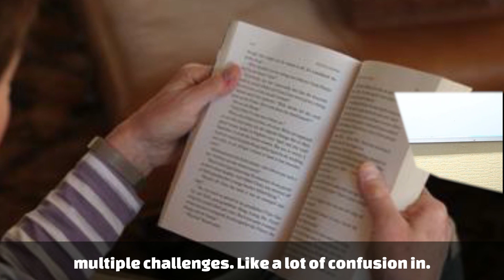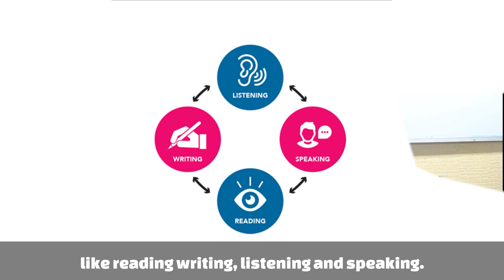Vedant Shah Scores 7.5 in IELTS Academic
Hello everyone my name is Vedant shah and I have completed the IB Diploma from SVKM International School in Mumbai.

I had plans to study abroad at the University of Colorado, at Boulder in the US and it was mandatory to score at least a band of 7 in IELTS Academic examination.

As an IELTS aspirant would face, while preparing for IELTS ACADEMIC TEST, especially the reading test, I faced multiple challenges.

Like a lot of confusion in yes, no, not given, headlines matching, or getting the right technique to excel in the writing tasks.

Hence I signed up for IELTS online coaching from BM English speaking where they taught me easy techniques by providing one to one personalized online coaching and live interaction for all the sections.

I was instructed to give a lot of mock tests for all four modules i.e. reading, writing, listening, and speaking. Moreover, I was guided on learning from each mistake in each mock test.

The skimming technique taught by my IELTS coach, in the reading test saved a lot of my time.

Also, let me share, in writing test preparation one of the strategies for writing effectively such that the writing task revolves around the main question helped a lot.

I got an overall band of 7.5 in my IELTS Academic test - by which I will be able to apply to any the universities abroad and I am flying to US as my admission is confirmed.
And finally, I would like to thank Piyush Sir and his team for their efforts and thereby I recommend everyone to join BM English speaking institute for their preparation of IELTS.